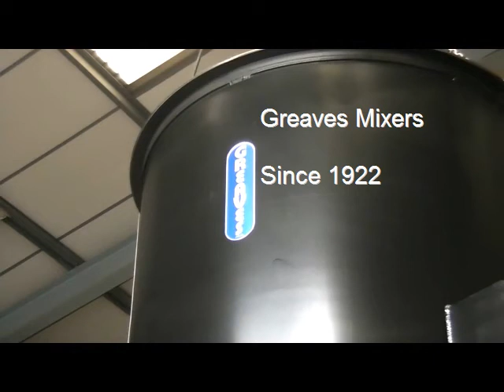Greaves Mixers - IBC Hopper Agitator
Greaves Mixers present their IBC hopper agitator. Ideal for blending products quickly and efficiently prior to IBC container loading and despatch. Process efficient and with a vast rage of geared drives, impeller choices this system is available from the 2200 litres (unit displayed) to 20,000 litres. The vessel and mixers and manufactured on site and bespoke to the clients requirements.